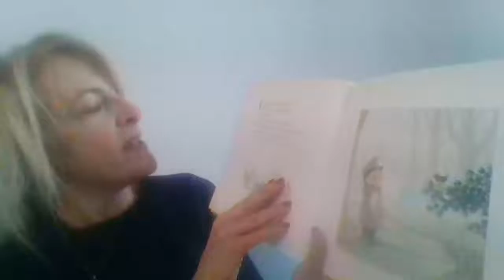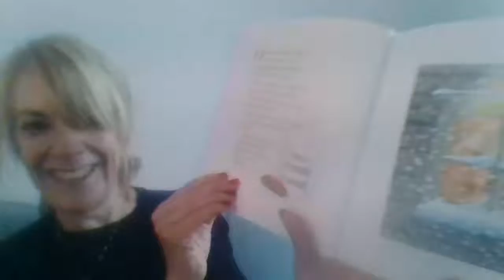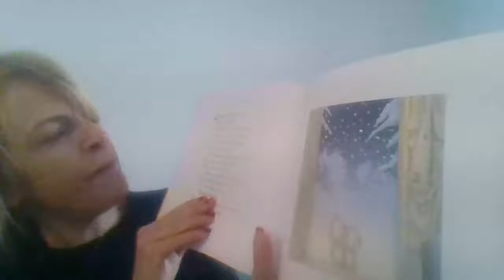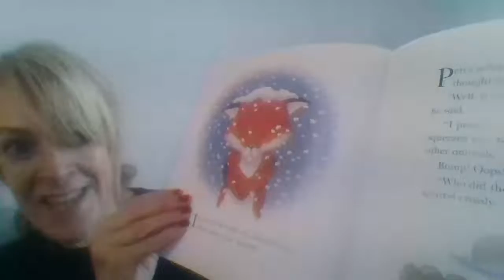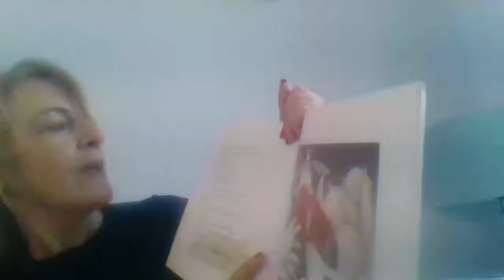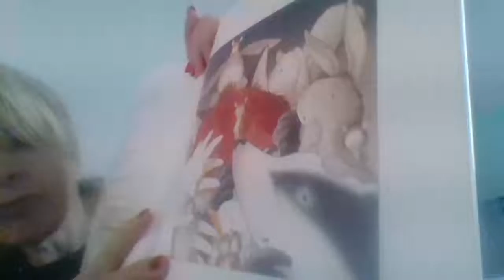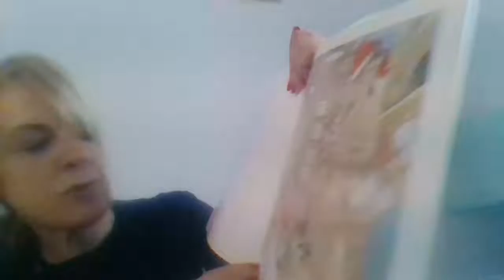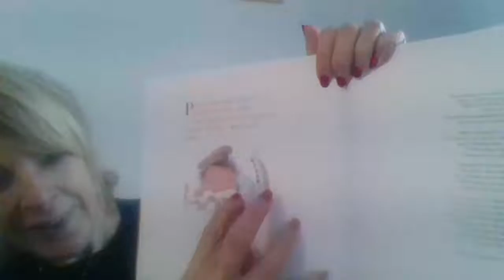Nursery- One Snowy Night